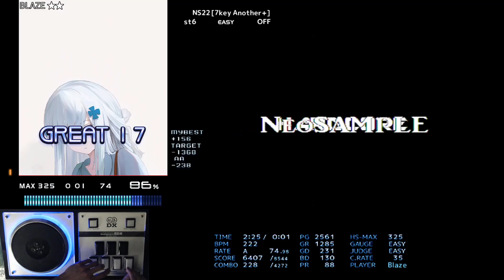[BMS] ★★5 NS22 [7key Another+] EASY CLEAR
st6 dy1
OP: ー

SAMPLING HARDCORE
NS22 [7key Another+]
3034 obj:hoi2